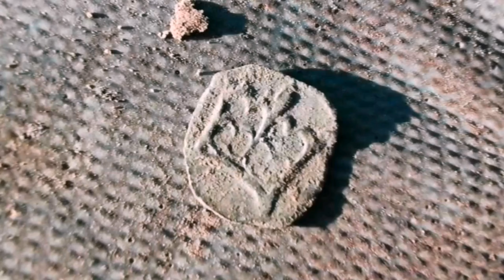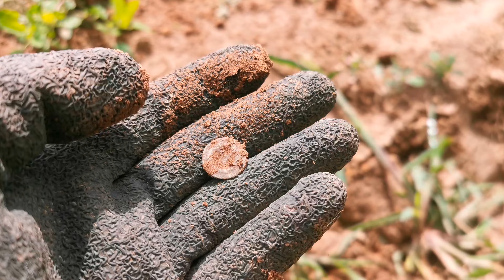KIM BYŁ? JAK TO ZGUBIŁ? WSPANIAŁA RZECZ (wykopki 13.07.2022r)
CZEŚĆ!
Witam#  Cię na moim kanale Profesor Detektorysta. Jestem poszukiwaczem skarbów. Z detektorem metali chodzę od 2 lat coraz mocniej wciągając się w te piękna pasję. Mój wykrywacz to Simplex. Eksploruje głównie pola, ale również miejsca ciężko dostępne.

👉 Łapkuj
👉 Komentuj
👉 Udostępniaj